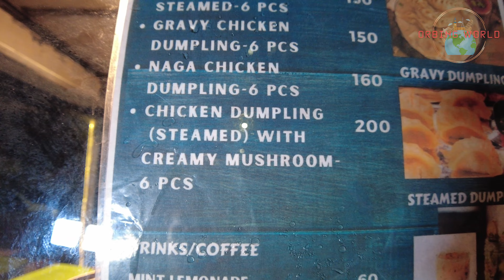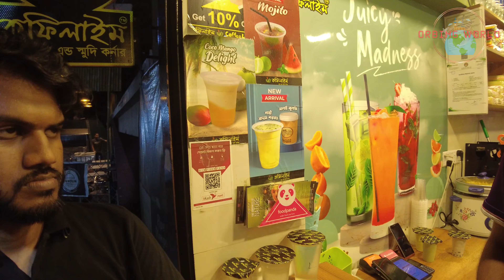Unlimited Street Food ও Halal Station এর creamy dumpling | Street Food Series | Momo | Lalmatia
আমাদের স্ট্রিট ফুড সিরিজের আজকের এপিসোডে আপনারা দেখবেন লালমাটিয়া তে রায়হান ভাইয়ের দোকানের স্পেশাল বেগুনি, পুরি, পিয়াজু ও মজাদার বোম্বাই মরিচের চাটনি।
এরপর থাকছে হালাল ষ্টেশনের স্পেশাল হোম মেড মমো যা আপনার জিভে জল আনতে বাধ্য।
পুরাতন আইএফআইসি ব্যাংক অথবা ট্রান্সকম ডিজিটাল ধানমন্ডি-২৭ এর শো-রুম এর সাথের গলিতে ঢুকে একটু সামনে বামে রায়হান ভাইয়ের দোকান
এবং সোজা তাকালে চোখে পড়বে হালাল স্টেশন এর ছোট্ট ফুডকার্ট ।